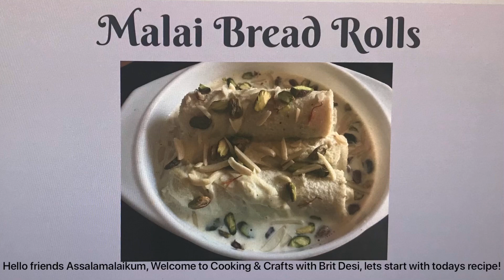Malai Bread Rolls |Eid Special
How to make Malai Bread Rolls, a must try especially for Eid breakfast!